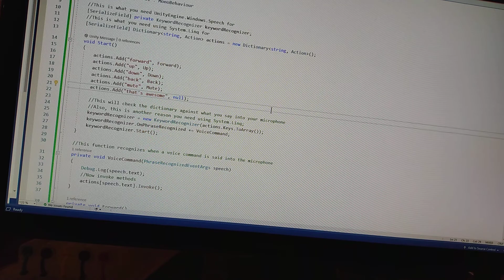Voice Commands in Unity c#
I will have to find the script and paste the code here.

And for the script to make the microphone work with plug and play: